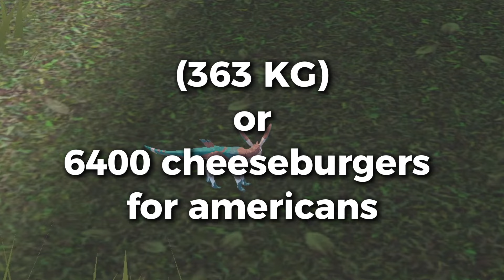12 Interesting Facts About Creatures in COS!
Here are some epic facts about Roblox Creatures of Sonaria!

0:00 Intro
0:09 Fact #1
0:44 Fact #2
0:57 Fact #3
1:27 Fact #4
1:41 Fact #5
2:17 Fact #6
2:49 Fact #7
3:01 Fact #8
3:29 Fact #9
4:15 Fact #10
4:47 Fact #11
5:22 Fact #12